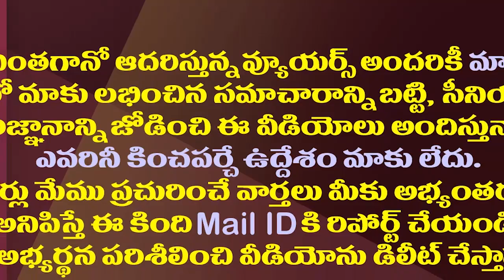ఒక్క జంపింగ్ తో ఉప్పులేటి కల్పన రాజకీయం క్లోజ్| TDP Ex MLA Uppuleti Kalpana Preparing To Jump Again